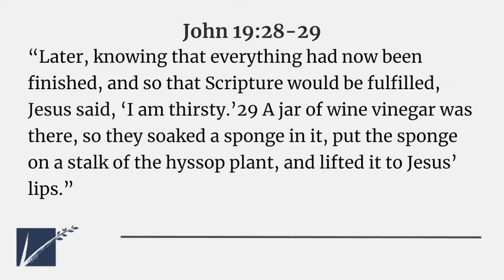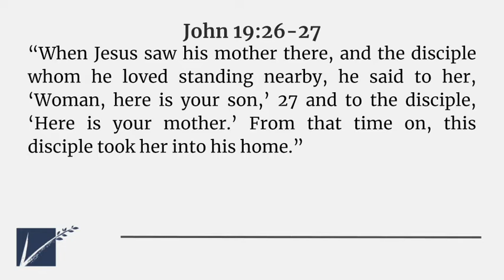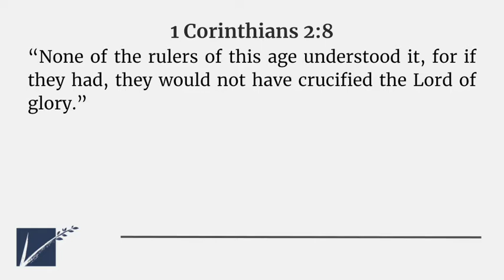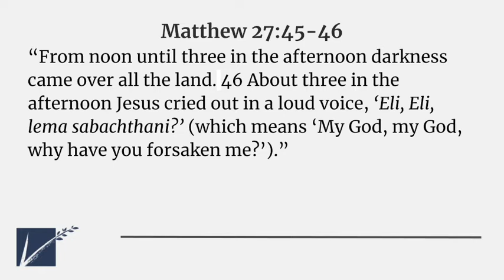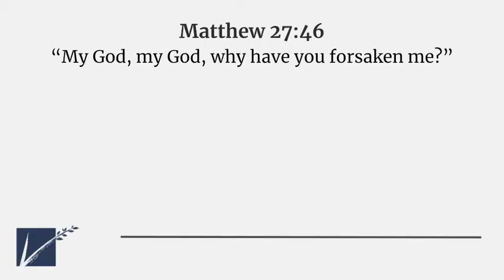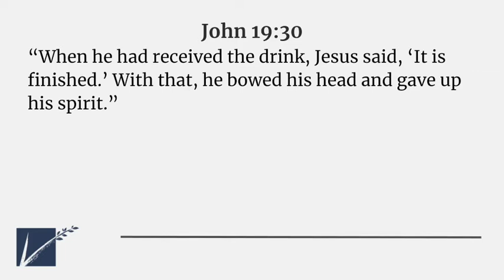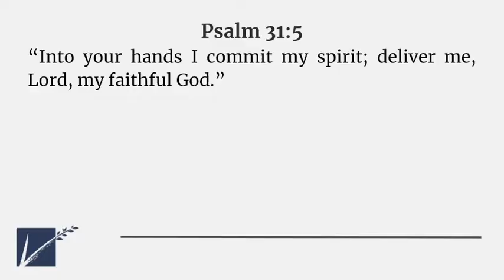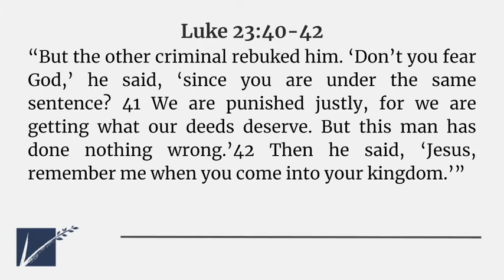Famous Last Words—VCF Good Friday Service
Pastor Jay Marshall teaches about Jesus and his last words on the cross.